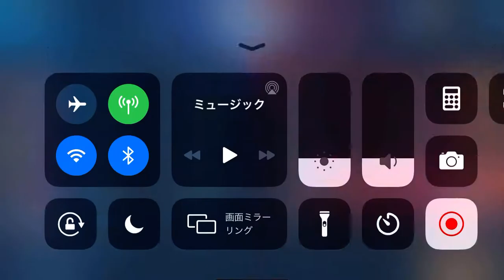もばれじぇランクマ(再生速度による動画のラグがあります)